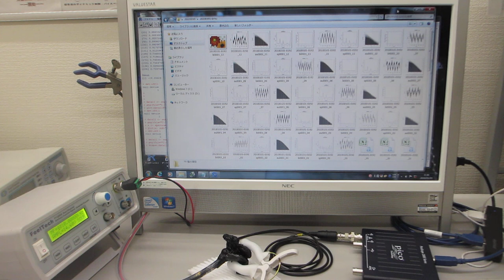超音波システム（音圧測定解析、発振制御）ーー超音波システム研究所ーー